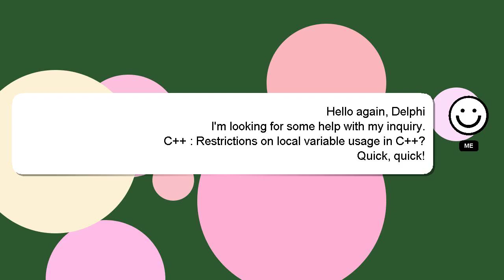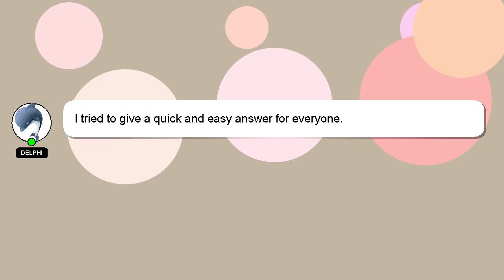C++ : Restrictions on local variable usage in C++?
C++? in Restrictions local usage on variable C++ :